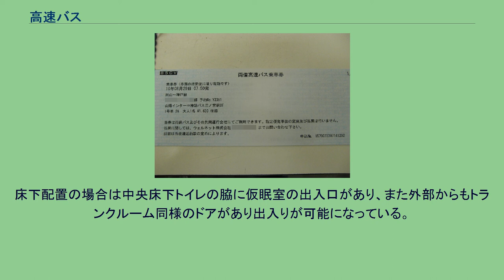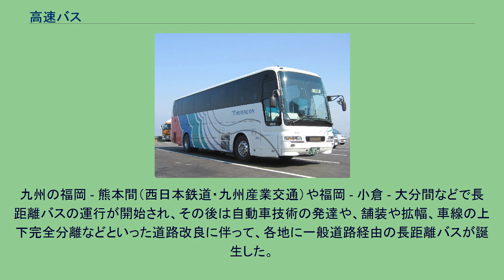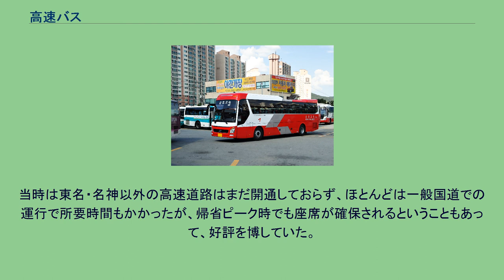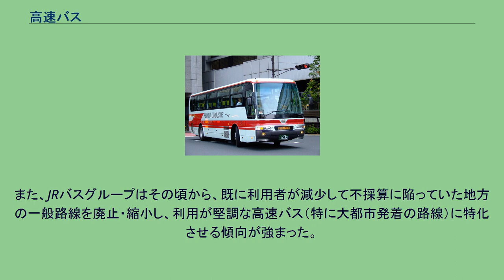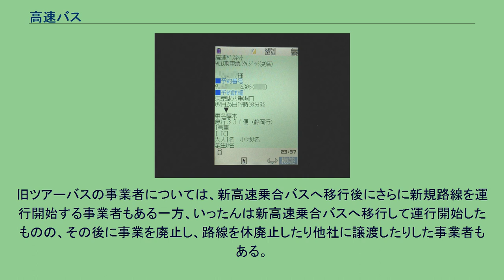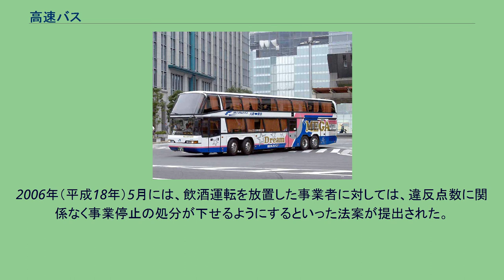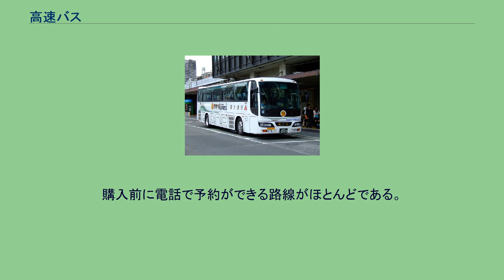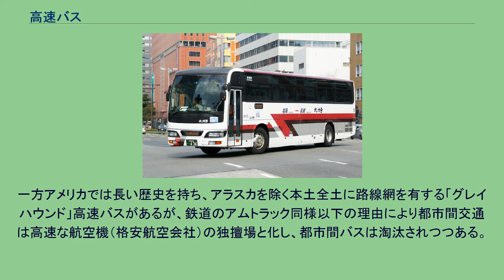高速バス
JRバス関東 青春ドリーム大阪号 名鉄バス さぬきエクスプレス名古屋号 京阪バス 東京ミッドナイトエクスプレス京都号 高速バス（こうそくバス）は、主に高速道路を通行する路線バスのことを指す。
以下、特記ない限り、日本国内の高速バス（道路運送法に規定される「一般乗合旅客自動車運送事業」の形態として運行されるバス）について記述する。
一般的には、距離が数十から数百キロの都市間輸送、ないしは都市と観光地を結ぶものの中で、高速道路を利用するものを指す。
ただ、国土交通省等役所の各通達で使われていた「高速バス」という言葉も一定ではなく、「高速バス」という語の法律的な定義はされていない。
そのため旅行業者（「一般貸切旅客自動車運送事業」の形態として運行されるツアーバス）が自社商品を「高速バス」と呼称している事実もあった。
高速道路上（道路標識など）では単純に「路線バス」と記載されている。
観光バスなどとの識別のため（高速道路の料金区分が大型バスの場合、路線バスは大型車、それ以外は特大車料金になるため）、バスのフロントガラスの運転席寄りに「路線バス」の標識を付けている（ただ、ETCの普及で、料金所での人手を介した通行券の受け取りや支払いがなくなったことから、「路線バス」の表示はない場合も見られる）。
空港へのアクセスを担う高速バスは事業者によってリムジンバスとも案内されるが、リムジンバスを高速バスの下位概念として見なされることがある。
高速道路は通過しないが中長距離の都市間連絡を担う特急・急行バスも場合によっては制度上は高速バスと同等に扱う場合もある。
なお、特急、急行バスは多くは一般道経由のバスとして高速バスと区別されるが、事業者によっては高速バス内の上位種別として特急、急行バスと称する場合や、路線名としてそのように称する場合もある。
また、路線全長の内、高速道路走行区間が短い路線を準高速バスと称する場合もある。
東名ハイウェイバス、名神ハイウェイバス、中国ハイウェイバスの各停便は、種別が急行となる。
ただし、名神ハイウェイバスの急行便は2006年（平成18年）現在名称上廃止している。
高速道路を通過する際には、法規によりバスの着席定員を超える乗客を乗せて運行することが禁じられているので、所要時間1〜2時間程度までの短距離路線など一部を除き、事前に席を予約する座席指定制を採用することが多い。
一部では、一般路線バスと同様に予約不要だが、定員を超えて乗車できない定員制を採用している。
また、ほぼすべての路線で全席禁煙となっている。
他の交通機関と比較して安価である場合が多く、鉄道と異なり道路を利用する関係上、天気などの気象状態のほか、大型連休・旧盆・年末年始などの行楽シーズンや、集中工事期間、突発的な交通事故などの発生による渋滞・交通規制などにより、定時運行ができないことがある。
以下の記載は、基本的に路線バスとしての高速バスに限定して記述する。
観光バスタイプの車両に類似するが、路線バスとして運行するため行き先表示装置・自動放送装置・降車ボタン・運賃表示器・運賃箱等の一般路線バス車両と同様の機器を取り付けている。
逆に必要のない出入口部のガイド席や客席のマイクなどは装備されていない。
ただし、完全予約制の路線については自動放送装置・運賃表示器・運賃箱のない車両が利用される場合もある。
室内のシートはほとんどがリクライニングシートで、昼行路線が3列(2+1)または4列、夜行路線が3列独立シートの場合が多い。
なお2+1タイプの3列シートでは、出入り口側に通路がある車両と運転席側に通路がある車両が混在する。
また、観光バスとして用いていた車両に、運賃箱や放送装置などを取り付けて、高速バスに転用した車両も多い。
観光バスからの転用の場合、ある程度の距離を走る路線でもトイレ無しの場合がある。
西日本鉄道などでは、夜行車を昼行用に転用したことがある。
逆に、JRバス関東では昼行用の車両を独立3列シートに改造の上、夜行用に転用したことがある。
黎明期の高速バスでは、通常に比べ出力（馬力）の大きい専用のエンジンを搭載したバスをメーカーに特別注文したものもあった（その代表例が国鉄専用型式）が、通常の観光バスと比べ価格が高く、また市販の観光バスの車両も出力が大きくなったために、必要性が薄れ、現在では製造されていない。
ただし、前述のように各メーカとも通常の観光バスをベースとして、行き先表示装置（サボで代用する場合もある）など路線バスとしての装備と、車内を最小限の簡素な仕様と...